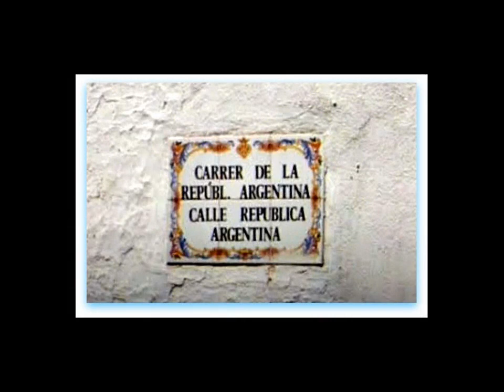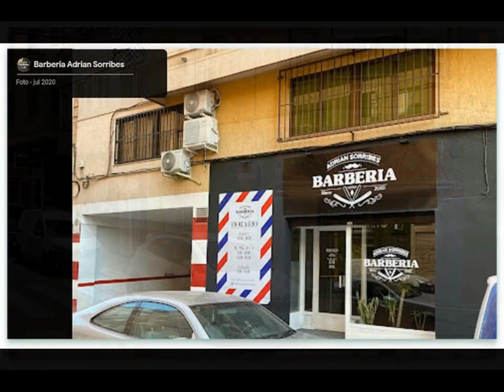Calle de la REPÚBLICA ARGENTINA, Castellón de la Plana.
Es una calle bastante larga y con bastante circulación rodada pero, con fluidez;  es una calle de dirección única, de trazado Norte-Sur.
Por esta calle se accede al garaje del Hospital Provinvial, también tiene una  entrada y salida peatonal al Consorcio Hospitalario.
Fondo musical: La cumparsita + El escondite de Hernando.
Artista: Luis Mariano.